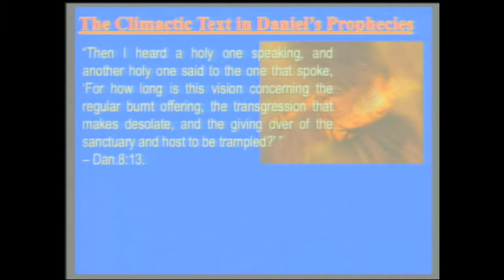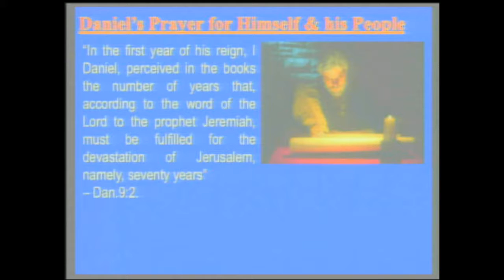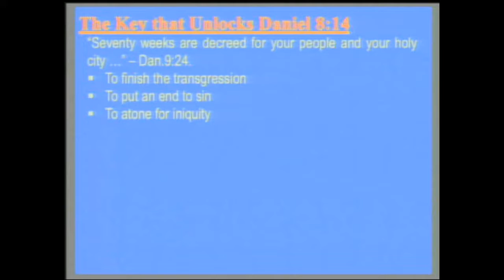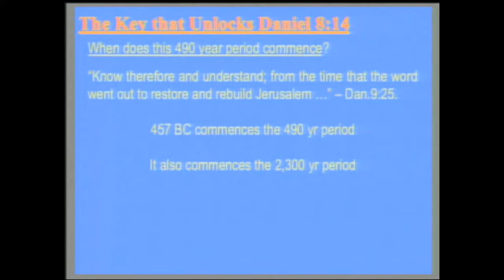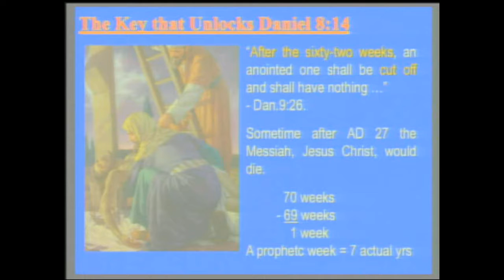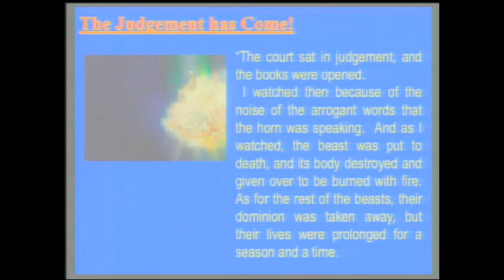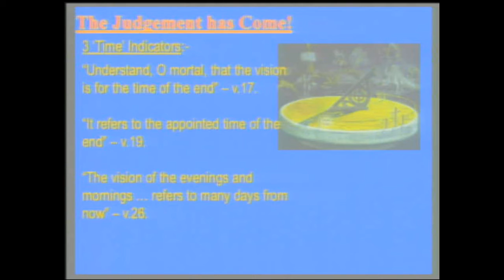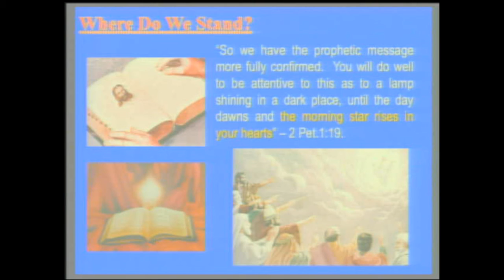"The Judgement" Episode 10 of 12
A Series of 12 episodes studying the book of Danial & Revelation. Episode 10 "The Judgement" 10 of 12